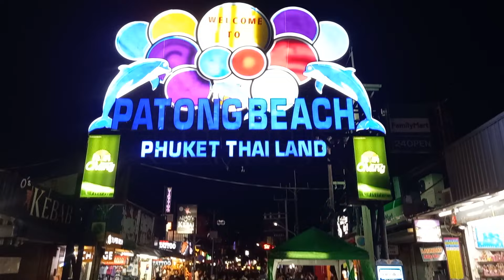Nighlife, Patong Beach, Phuket, Thailand